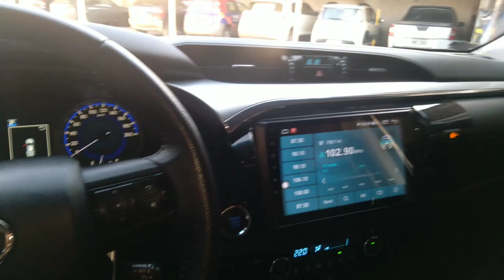Hillux limpeza detalhada